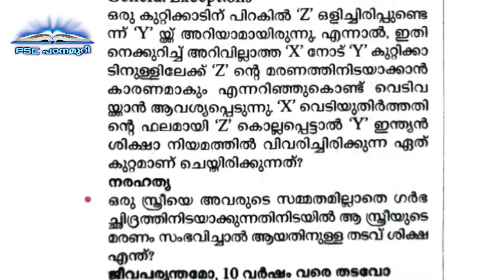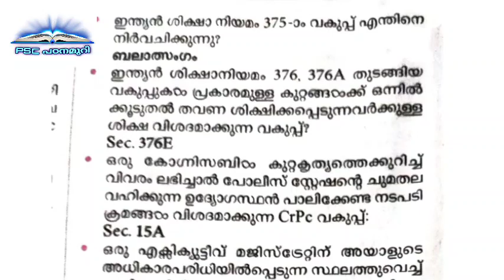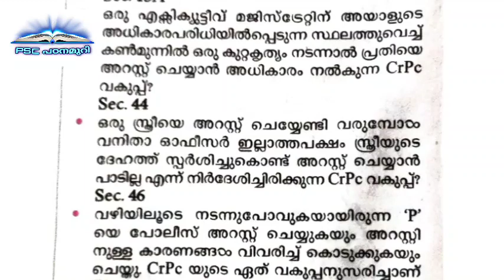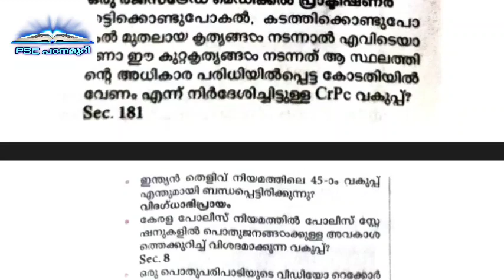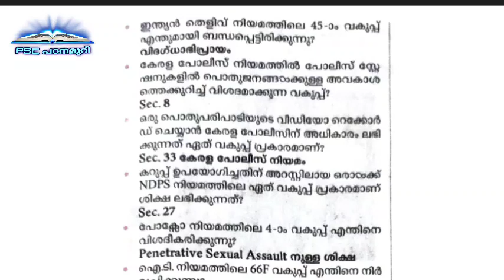CPO SPECIAL TOPICS | QUICK REVISION | WCPO,CRPC,IRB,...etc | Model Questions |20